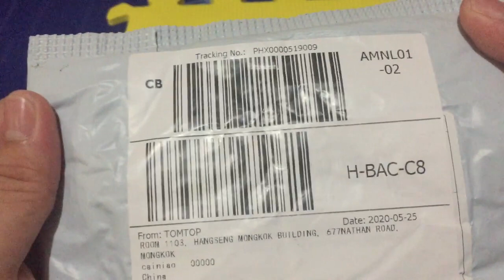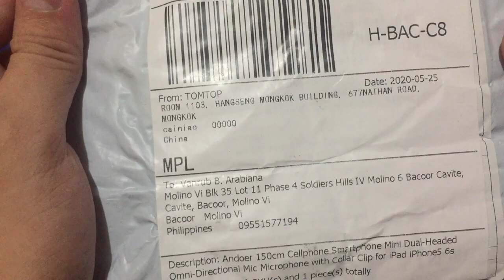MURANG MICROPHONE MIC(LAPEL) FOR VLOGGING OR RECORDING VIDEO 265PHP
MURANG MIC AT CONVENIENT ANG QUALITY. NOW YOU SHOULD WATCH THIS VIDEO.